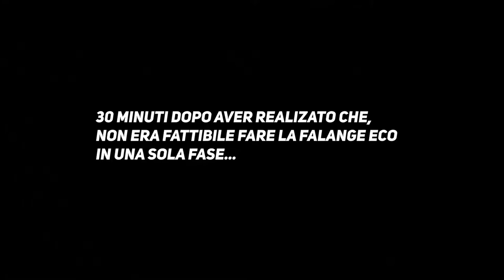FINALMENTE!!! Profezia in solo flawless FATTA!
Ecco il riassunto del Dungeon Profezia in solo flawless, è stata una bella odissea, ma insistendo e imparando da tutti gli errori ci sono riuscito, per chi fosse poi interessato a vedere come ho fatto, ho caricato il video completo di un ora e trentatré dove potete prendere spunto.

➤ LIVE STREAMING:
Se volete supportarmi o fare semplicemente un saluto vi ricordo che vado in LIVE su Twitch tutti i giorni dalle 16.00 alle 20:00 ➜

➤ Setup:

🖥️PC Gaming:
Case: GT Sports
Processore: Ryzen 7 2700x
Scheda grafica: Aorus RTX 2070 Super
Ram: Corsair 16GB DDR4 3000MHz
Scheda madre: Asus Rog Strix X570-E
PSU: Corsair RM750W
Memoria: Silicom Power NVME M.2 256GB
Memoria: Samsung SSD 870 QVO 1TB
Memoria: Seagate Barracuda HDD 1TB

🖥️PC Streaming:
Case: Asus Tuf Gaming GT301
Proccessore: Ryzen 5 5600x
Scheda grafica: Aorus GTX1030
Scheda di acquisizione: Elgato 4K60 Pro MK.2
Ram: Kingston Fury Beast 16GB DDR4 3600MHz
Scheda madre: Asus Rog Strix B550-F Gaming
PSU: Sharkoon WPM 550W
Memoria: Samsung 980 PRO NVME M.2 1TB

Periferiche:
GOXLR Mini
Microfono Razer Seiren Emote